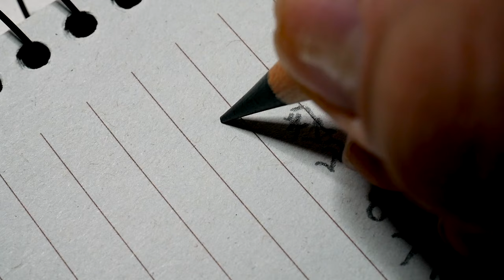ASMR 연필 쓰는 소리 사각사각 그대의 별이 되어 허영자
사랑은 눈 멀고
귀 먹고
그래서 멍멍히 괴여 있는
물이 되는 일이다
물이 되어
그대의 그릇에
정갈히 담기는 일이다

사랑은
눈 뜨이고
귀 열리고
그래서 총총히 빛나는
별이 되는 일이다
별이 되어
그대 밤하늘을
잠 안자고 지키는 일이다

사랑은
꿈이다가 생시이다가
그 전부 이다가
마침내
아무것도 아닌 것이
되는 일이다
아무것도
아닌 것이 되어
그대의 한 부름을
고즈넉히 기다리는
일이다,
- 허영자, 그대의 별이 되어

* 연필 : 스테들러 마스 루모그래프 8B
* 노트 : 아이비스 만화지 노트 스프링 B5
* 글씨 : 한글 흘림체

[ 제 평소 글씨체(한글 필기체) 연습 및 필사용 책 ]
- Yes24

감사합니다.

덕분입니다.